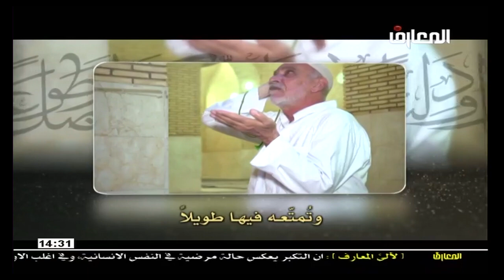الشيخ حبيب الكاظمي : مرآة الاربعين / في رحاب زياره الاربعين - الجزء الثاني - 1439 هـ